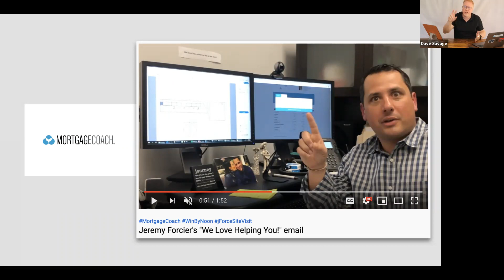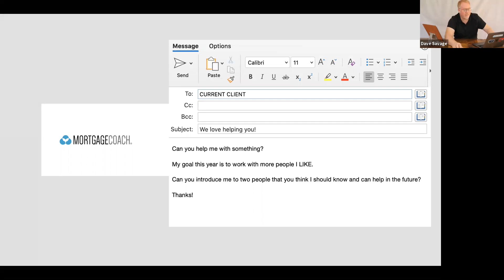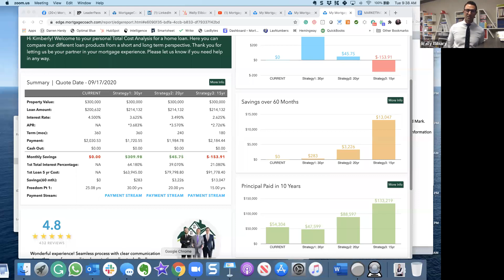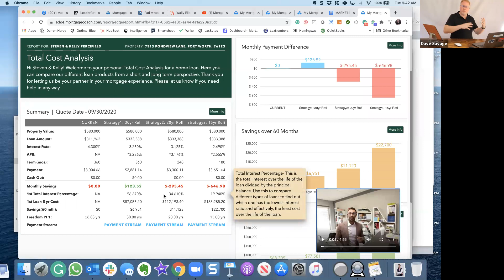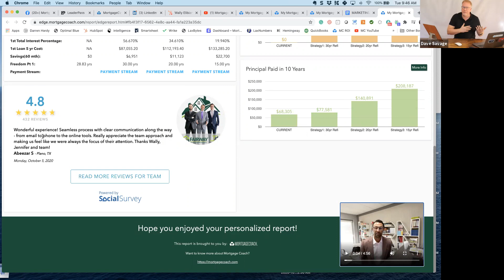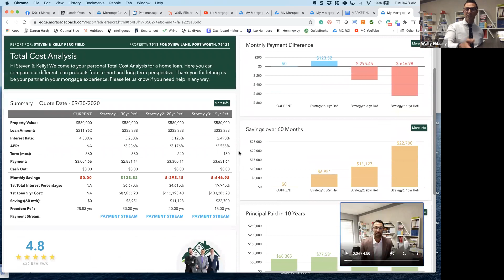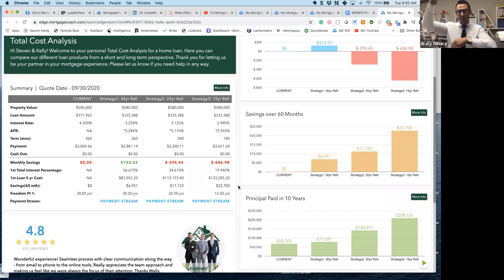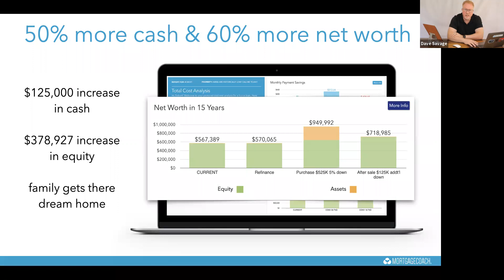🔥 SCALING YOUR DATABASE with Wally Elibiary 🔥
Watch this video to see how Wally Elibiaryhas closed over $110MM this year and 54 loans last month, scaling his database this year. He also shares his scripts for asking financial advisors to give him their database to put in Homebot.

Mortgage Coach — We Turn Loan Officers Into Mortgage Advisors